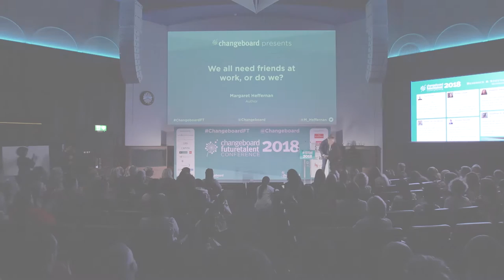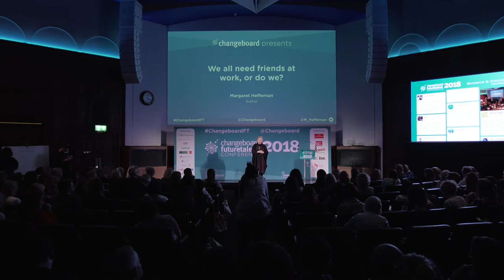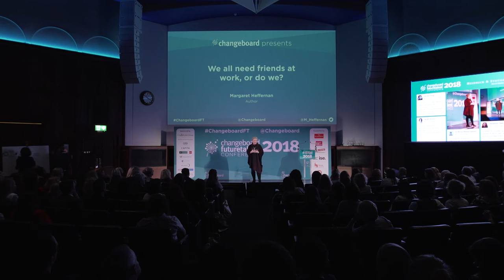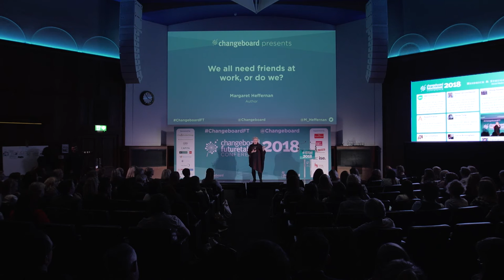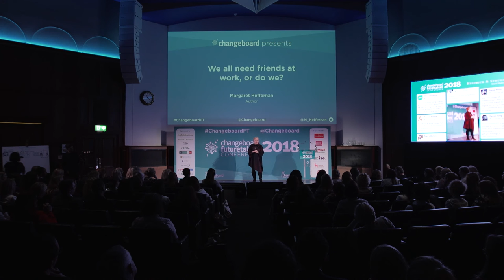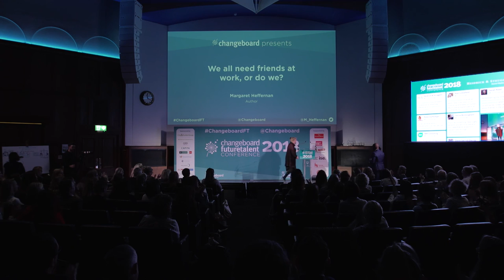Margaret Heffernan's full presentation at Future Talent 2018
Author and businesswoman Margaret Heffernan returned to the Future Talent stage to deliver a keynote titled 'We all need friends at work, or do we?' Arguing that we are conditioned to view work as a competition, Margaret drew on her experiences to make a moving and powerful case for making lasting relationships in our careers.